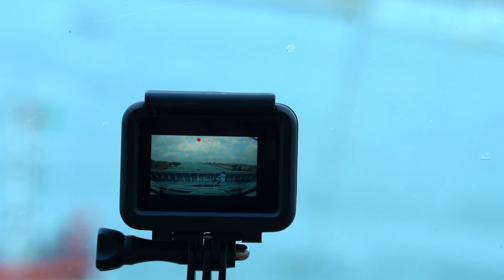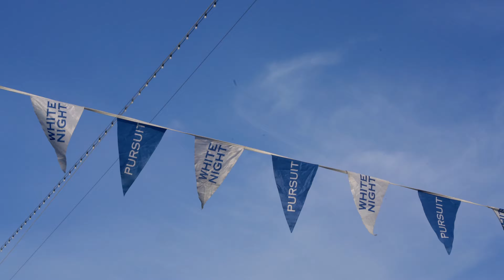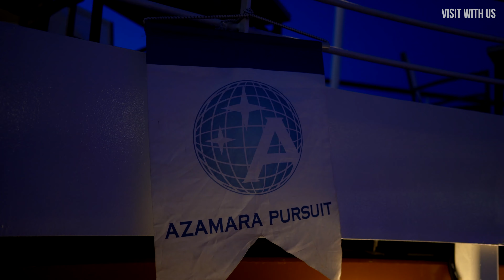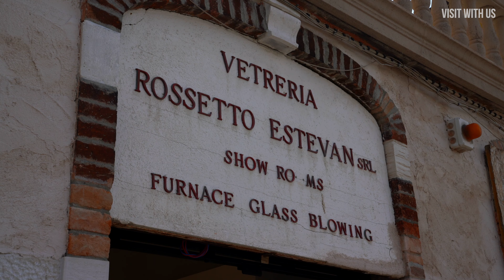Azamara Italy Cruise Vlog Part 4 - Venice, Croatia and White Night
It's the final part of our Azamara World Series on Italy and the Adriatic! In this episode, we visit Krka National Park, Venice and experience one of Azamara's signature White Night parties.

Join us on FaceBook: search for The Luxury Cruise Society